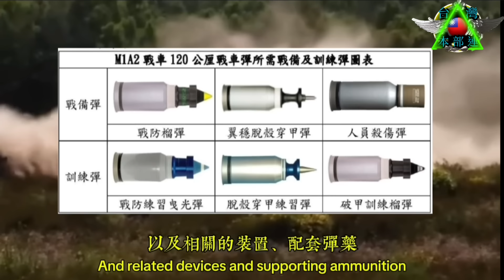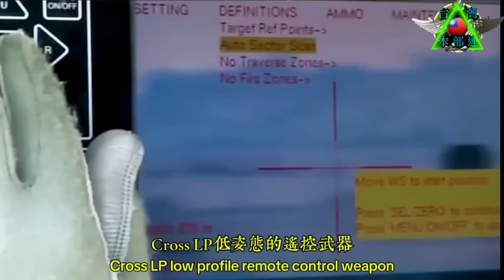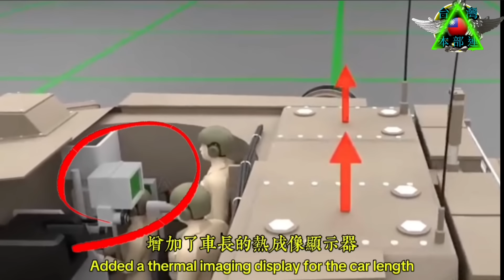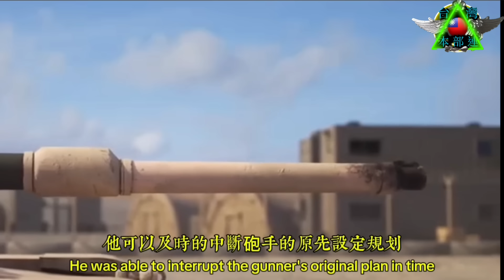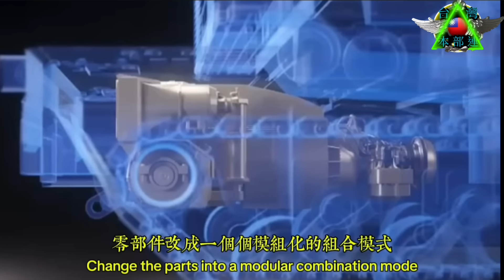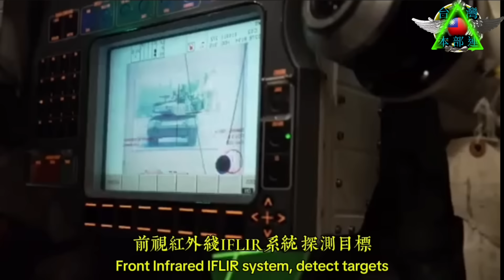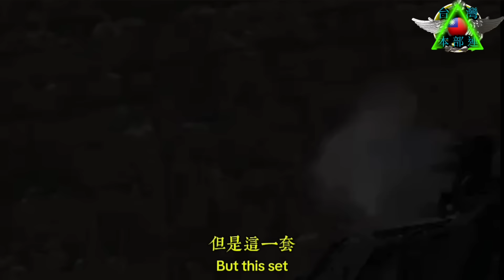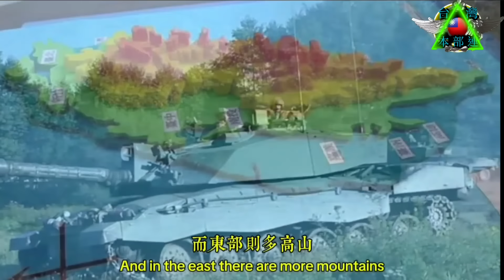台版M1A2T戰車比美軍現役M1A2 SEP V3型坦克戰力強在哪？還有哪些主要差異？